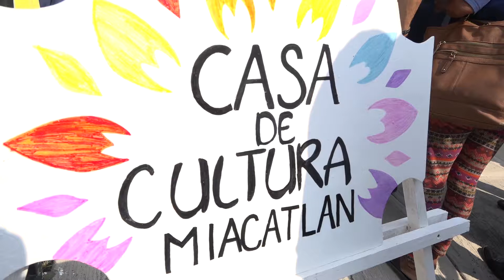Aspectos Centros Culturales en 16 municipios